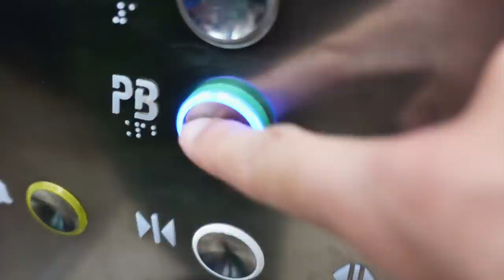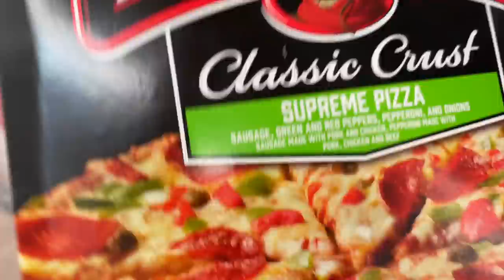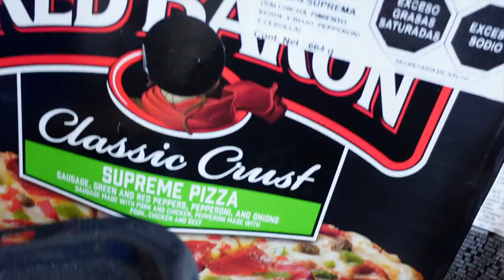HE SAID HE'S READY FOR A BABY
nakaanddom

simplynaka
dpleau